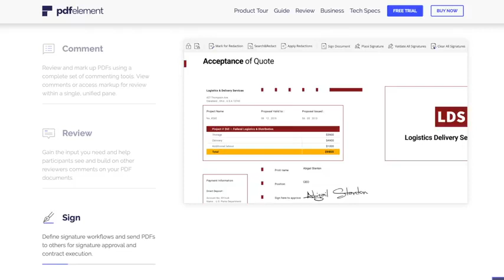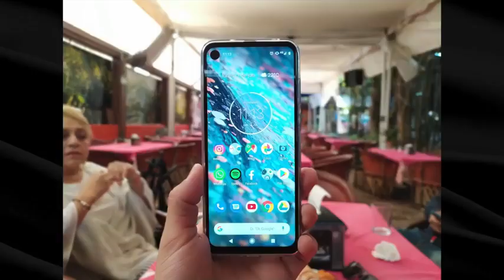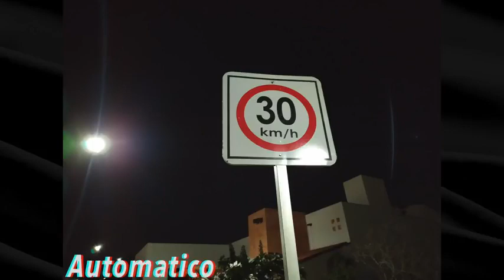Xiaomi Redmi Note 7 CAMARA TEST